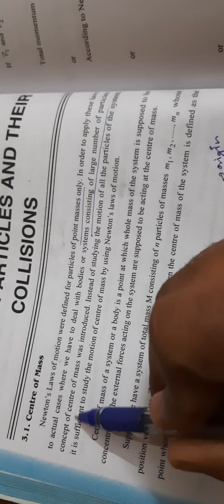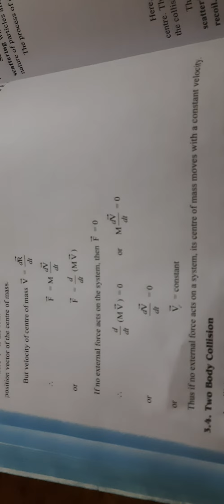System of particles and their collisions